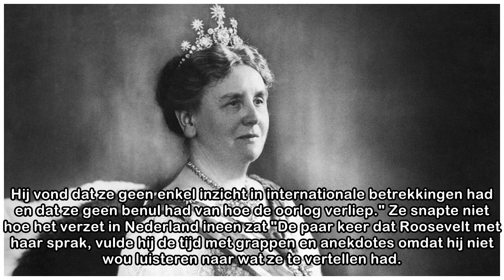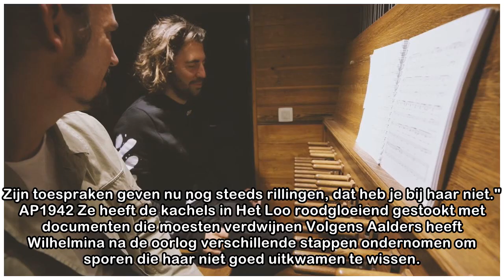Historicus maakt brandhout van erfenis koningin Wilhelmina: "Roosevelt was ronduit vernietigend o...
Historicus maakt brandhout van erfenis koningin Wilhelmina: "Roosevelt was ronduit vernietigend over haar"
 Ze was een echte oorlogsheld, ze bespoedigde eigenhandig de bevrijding van Nederland tijdens WO II en Winston Churchill kon een puntje aan haar oratorische talent zuigen: dat is in een notendop de erf...